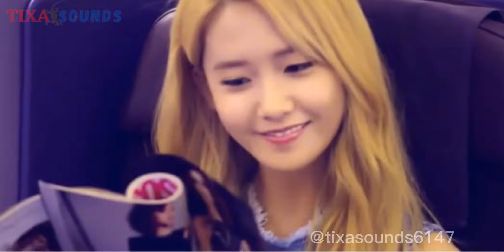Girls Generation - Party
Girls Generation
Party